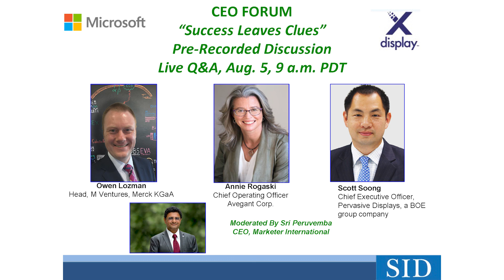Display Week 2020 CEO Forum - Success Leaves Clues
What does it take to succeed in a highly competitive field that changes as fast as you can say “technology?” Find out from the dynamic panel of industry executives who participated in the Display Week 2020 CEO Forum: Owen Lozman, Head, M Ventures, Merck KGaA; Annie Rogaski, Chief Operating Officer, Avegant Corp.; and Scott Soong, Chief Executive Officer
Pervasive Displays. (Moderated by Sri Peruvemba, CEO, Marketer International Inc., Board Member and Chair of Marketing for the Society of Information Display.)

Virtual Display Week 2021 is right around the corner, May 17-21, 2021. Join us for another extraordinary experience.